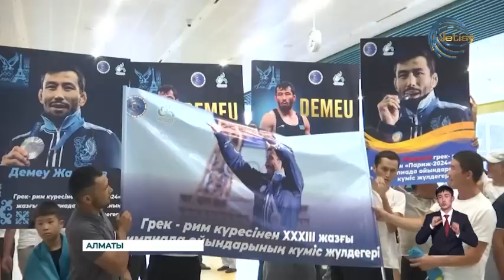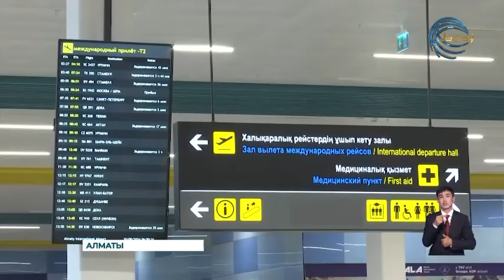Париж Олимпиадасының күміс жүлдегері Демеу Жадыраев туған жеріне табан тіреді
Париж Олимпиадасының күміс жүлдегері Демеу Жадыраев туған жеріне табан тіреді. Төрт жылдықтың басты додасында екінші орын алған балуанға жерлестері зор қошамет көрсетті. Спортшыға автокөлік пен баспана кілітін табыстады. Қаржылай сыйлық тағы бар. Атымтай жомарт азаматтар бапкерлеріне де теміртұлпар мінгізді. Сонымен қатар Жадыраев Жетісу облысының әкімі анасына сыйлаған Жаркенттегі баспанаға бас сұқты.